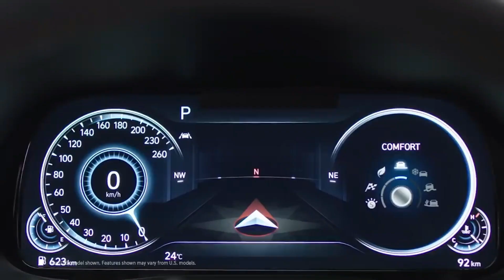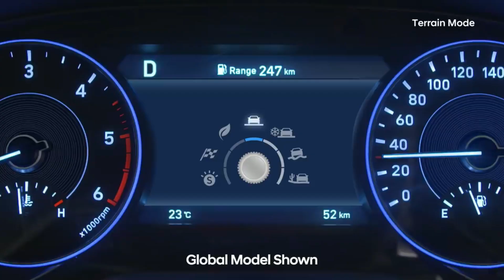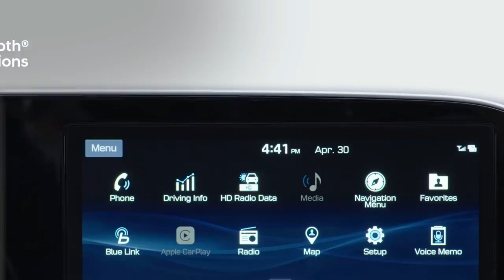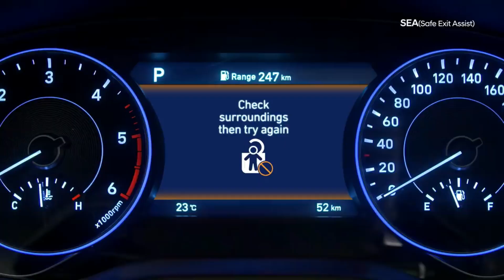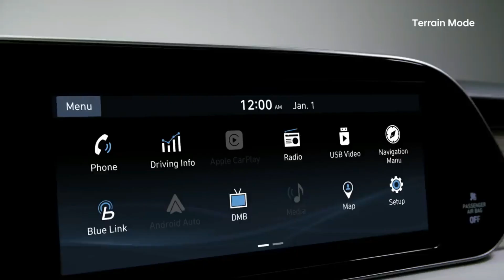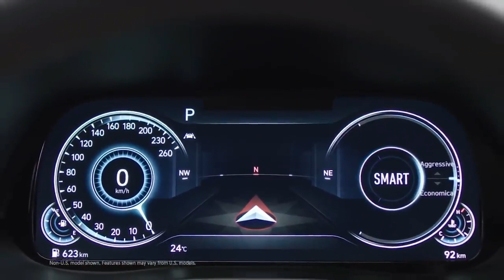Hyundai Palisade 2020 - Quick Look Review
The Paliside is a XXL-sized luxury SUV from Hyundai. It will be coming to India by the end of 2020 or early 2021. Here is a quick look video.